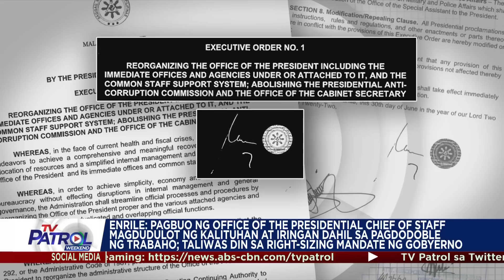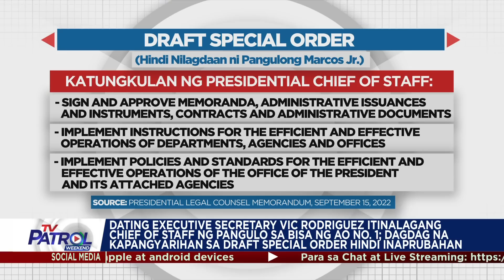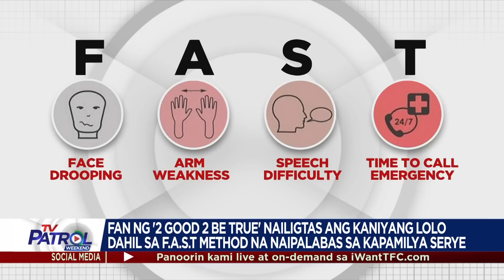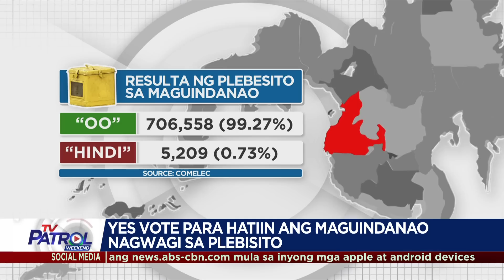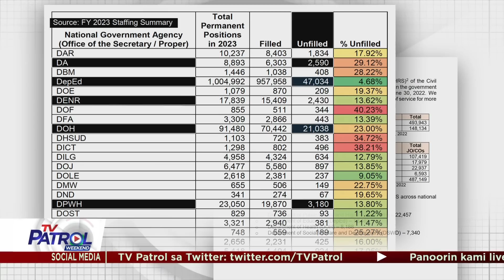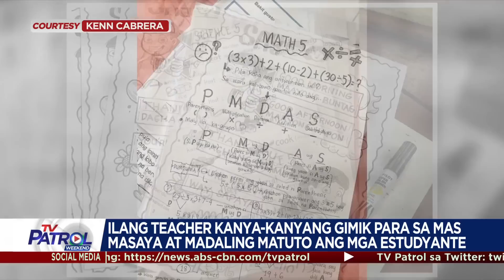TV Patrol Playback | September 18, 2022